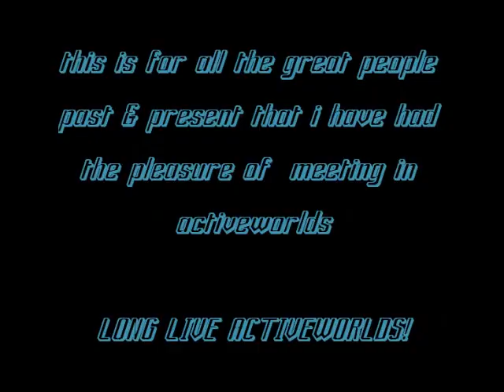i dedicate this to all past & present citizens of ACTIVEWORLDS.wmv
i hope everyone enjoys this :)